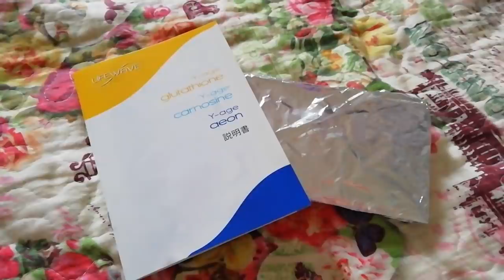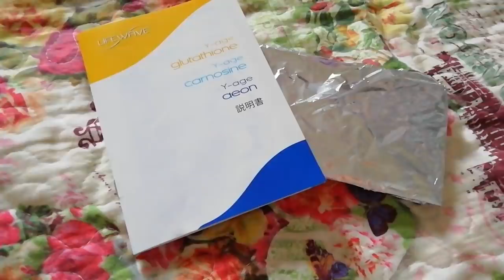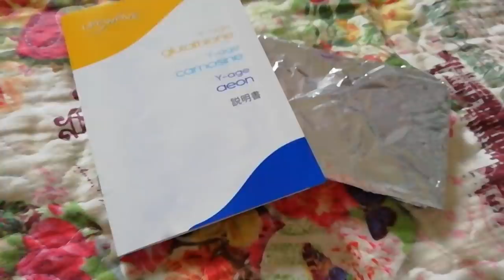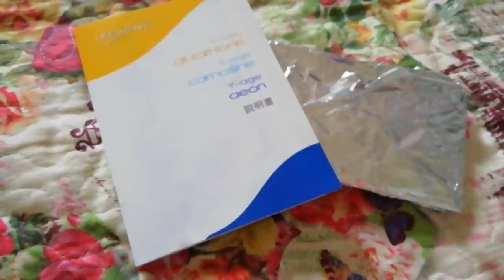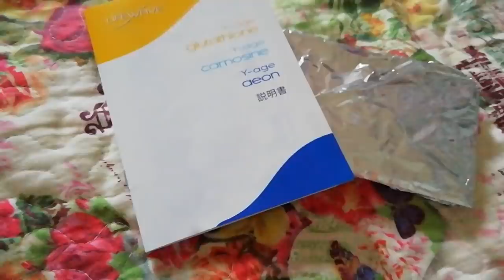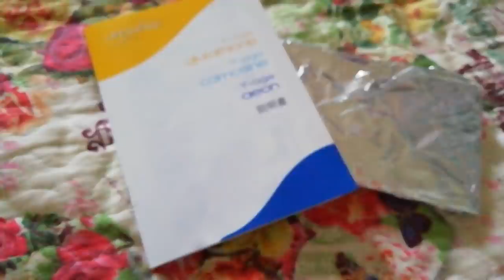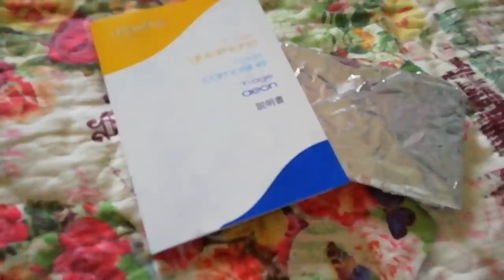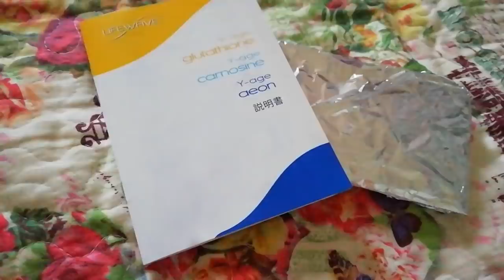猪妹さんより・トラちゃんジュニアのロゴが！お互いにつぶしにかかっているワクリンコブランドたち（概要欄から飛んでください）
本日も面白い事象が盛りだくさんです。
まずはジュニアのロゴが。。。。！
これはバイ爺さんと裏にいるイルミなんちゃらのアレをあらわしているようです。

そしてあのわくりんこ認めた組織Ｆなんやらの高官２人が辞職の憂き目に・・・。
この２人わくりんこ強要を推し進めていたようです。

いまやわくりんこ各ブランドが、お互いをつぶしにかかっているという構図ができているようです。
いやはや・・！
ますます目が離せなくなりましたね！